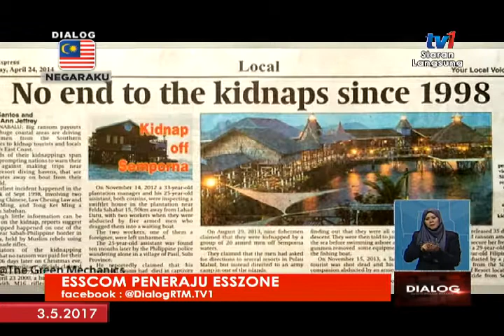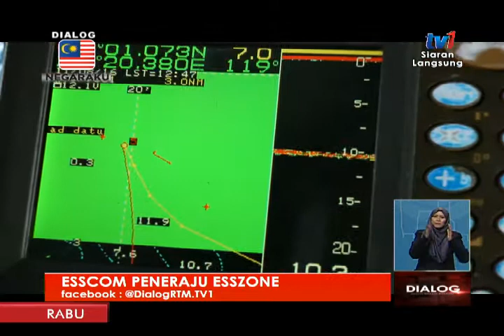DIALOG – ESSCOM PENERAJU ESSZONE [3 MEI 2017]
BERSAMA: DCP DATO’ WAN ABDUL BARI WAN ABDUL KHALID
KOMANDER EASTERN SABAH SECURITY COMMAND ( ESSCOM )
NOOR ALAM KHAN A. WAHID KHAN
KETUA PEGAWAI EKSEKUTIF ESSCOM